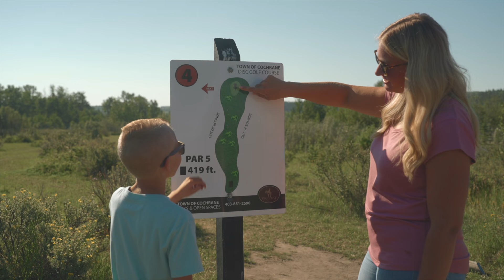Riverfront Park and Disc Golf in Cochrane Alberta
Be swept away by the charm of Cochrane, Alberta with the perfect summer vacation itinerary. Pairing scenic beauty with summer fun ideas, you’ll find a range of family-friendly activities from delectable bites, accessible hiking, local boutique shopping and more. With its friendly locals and laid-back vibe, Cochrane is the perfect destination for exciting things to do over the summer! Riverfront Park has a picnic area, natural playground and firepits to enjoy.  It is located on Griffin Road in a beautiful riverside setting.  At the park, you will find the nine-hole Cochrane Disc Golf Course.  The course, which features upgraded baskets and plenty of interesting holes, is free to use and open seven days a week. If you've never played it, the sport of disc golf is fun, social, and doable for every age and skill level.  The park is located along the Bow River.  A great place to dip your toes into the refreshing water.
Tip - don't have a Disc Golf set?  Sign one out for free at the Cochrane Information Centre located at 360 Railway St. W.